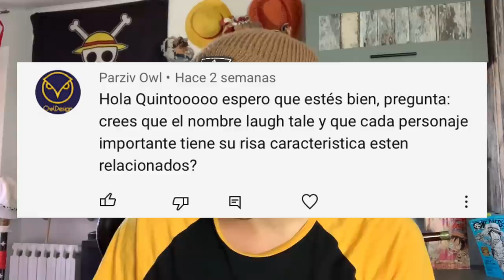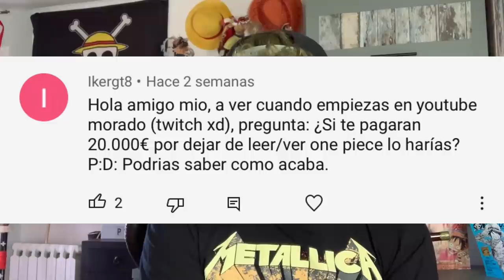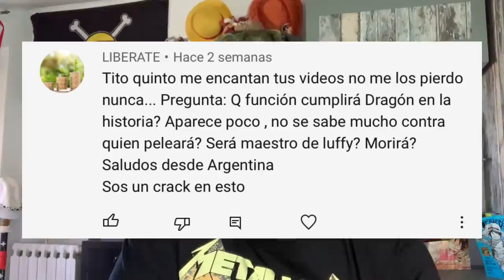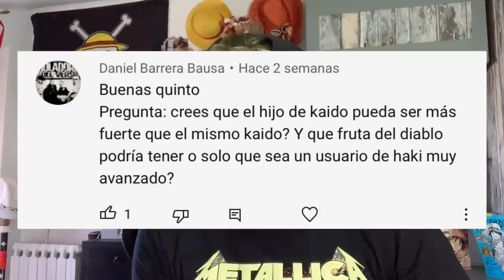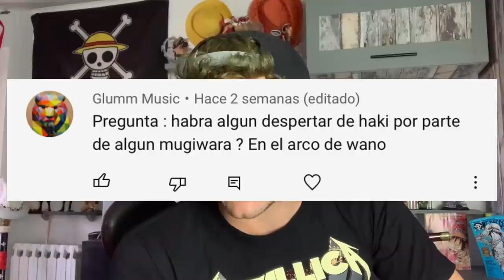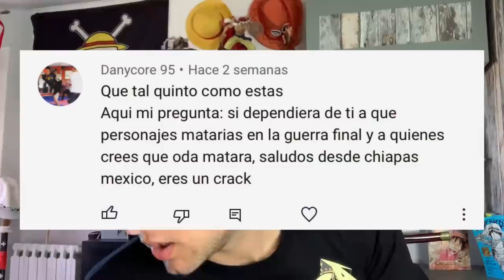¿CUÁL ES LA FUNCIÓN DE MONKEY D. DRAGON EN ONE PIECE? - One Piece PyR